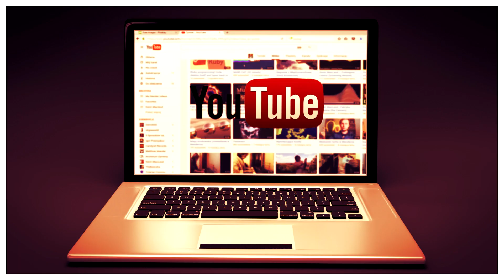Custard Apple Sweet Recipe | Sitafal Sweet Recipe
Hello friends welcome back in @CookwithPatels  aaj ham banane wale hai Sitafal sweet jisku Nasreen Sulthana apne style me banane wale hai waise ye recipe kafi simple hai bas aap ies video ku pura deklijiye aap bhi easily banasakte ye recipe aur han ies video ke last me Rafi Patel ne thodi si research kar ke aap ke samne Sitafal aur uski sweet ki history lekar aaye hai jo kafi intresting hai ouse bhi zarur dekhiye.

Ingredients
Kaju - 100 grams
Sugar - half cup
Elaichi-50gram
Water thoda
Custard apple (sitafal) - 1

Google images